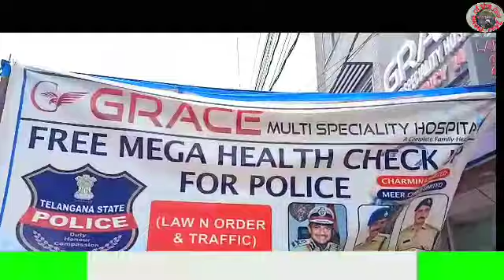Grand (Police Heath Checkup) For South Zone Law & Order And Traffic Police Department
Grand (Police Heath Checkup) For South Zone Law & Order And Traffic Police Department On Sunday 3rd April Timing 10AM To 2PM Camp Organized By Grace Multispeciality Hospital Bahadurpura OPP Rama Talkie's Kamatipura Road Hyderabad..

Today Janab Dr Khaja Ahmed Khan, Imtiyaz Sahab Along With Janab Dr Ghouse Ahmed Khanv Sahab, Dr Irfan Ahmed Khan Sahab Met South Zone DCP Mr Sai Chaitanya Sir And Invited Him For Police Heath Checkup Camp At Grace Multispeciality Hospital Bahadurpura OPP Rama Talkie's Kamatipura Road Hyderabad..